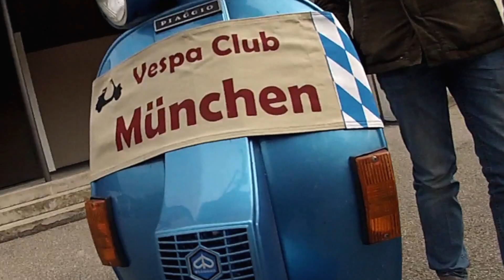Abrollern mit dem Vespaclub München 2016